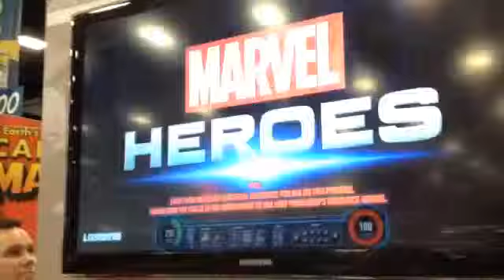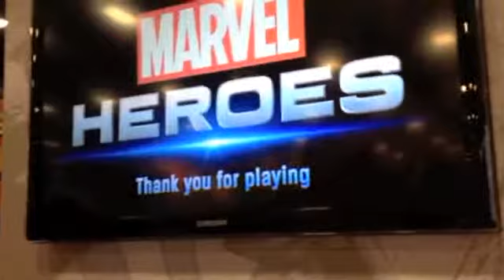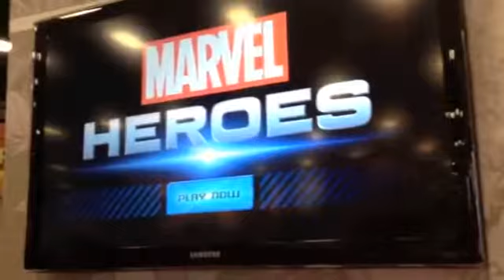'Marvel Heroes' MMO Hands-On Demo SD Comic Con 2012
ComicsAlliance's Andy Yen plays a build of Gazillion's upcoming 'Marvel Heroes' MMO at San Diego Comic-Con International 2012.